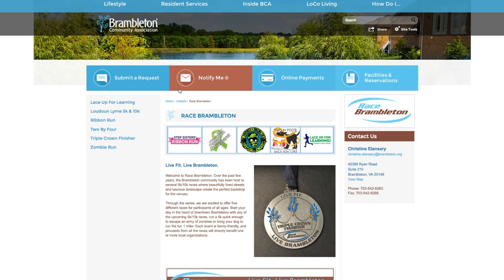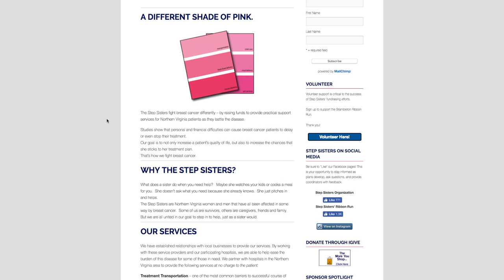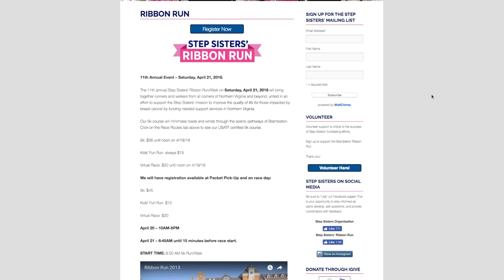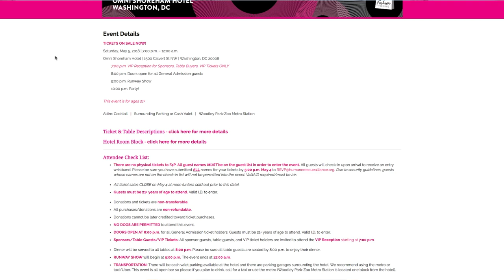Bramlife Minute: April 2018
In this month's Bramlife Minute, Stacey Rusch speaks with Community Outreach and Lifestyles Coordinator Christine Elansary about our Race Brambleton series and Brew Fest! We also speak with Karen Pfister from The Step Sisters about the 11th Annual Ribbon Run, and Stacey tells us all about the Humane Rescue Alliance's Fashion for Paws event.